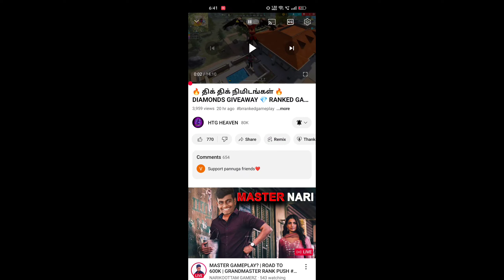🤬 என்ன திமிருடி 🤬 HA©K போட்டு EMOTE போடுறியா டீ 🤬 DIAMONDS GIVEAWAY 💎 BEST HA©KER GAME | HTG HEAVEN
*🇮🇳 HTG FAMILY 🫂💜*

ABOUT THIS VIDEO :

🤬 எதுக்குடி இந்த மானங்கெட்ட பொழப்பு 🤬 HA©KER GIRL vs HTG SQUAD 💎 DIAMONDS GIVEAWAY 💎 HIT TAMIZHA
💎 BEST GRANDMASTER MATCH FREE FIRE
🥵 தரமான COMEBACK MATCH 🥵 DIAMONDS GIVEAWAY 💎 BEST GRANDMASTER MATCH FREE FIRE | HTG HEAVEN | HTG
🔥 இது தான் COMEBACK 🔥 DIAMONDS GIVEAWAY 💎 BEST COMEBACK MATCH FREE FIRE | 99% HEADSHOTS | HTG HEAVEN
₹5 ரூபாய் HACK போட்டு விளையாடும் HIT TAMIZHA ☠️ HEADSHOT 🔥 HEADSHOT
அட தமிழா ...😁 வாங்க வாங்க 🔥 BEST GRANDMASTER MATCH FREE FIRE | FREE FIRE INDIA 🇮🇳 GAMEPLAY | HTG
🔥 DON'T FEAR HTG IS HERE 🥵 தரமான சம்பவம் ♨️ BIGGEST GIVEAWAY 💎 BEST GRANDMASTER MATCH FREE FIRE
GRANDMASTER MATCH FREE FIRE
 EPIC GRANDMASTER MATCH | HIT TAMIZHA
WE BROKE THE ANGRY VENOM 🤬 BOOYAH STREAK 🌟 ANGRY VENOM vs HIT TAMIZHA 🔥 EPIC GRANDMASTER MATCH ⚡👀- para SAMSUNG,A3,A5,A6,A7,J2,J5,J7,S5,S6,S7,S9,A10,A20,A30,A50

Free Fire Top Country :
1.Garena Free Fire Indonesia Live
2.Garena Free Fire Brazil Live
3.Garena Free Fire Brasil Live
4.Garena Free Fire India Live
5.Garena Free Fire Singapore Live
6.Garena Free Fire Thailand Live

★ Grandmaster player vs Hit Tamizha
★ We break the 29 booyah strike
★ Grandmaster player vs Hit Tamizha Gaming

CSR Statargy
HTG vs Grandmaster player
htg heaven vs Grandmaster player
999 star region player
999 star daddy calling region player
Clash squad ranked region fight
We break the  booyah strike of angry venom
epic revenge against VBadge daddy calling youtuber

1) Hit Tamizha vs Grandmaster matchs
2) Hit tamizha gameplay free fire
3) Grandmaster players vs hit Tamizha Gaming
4) hit Tamizha gameplay
5) Clash squad tough fight
6) Free Fire Event
7) Free Fire New Event
8) Ff New Event
9) New Event Of Free Fire
10) New Event In Free Fire
11) New Event Free Fire
12) Free Fire New Event Today
13) Today New Event
14) Today New Event Free Fire
15) How To Complete New Event Free Fire
16) How To Complete New Event In Free Fire
17) How To Complete Free Fire New Event
18) Ff New Event Today
19) New Event Ff
20) New Event Of Ff
21) Garena Free Fire New Event
22) Garena Free Fire New Event Today
23) New Event Garena Free Fire
 24) Free Fire Live
25) Free Fire